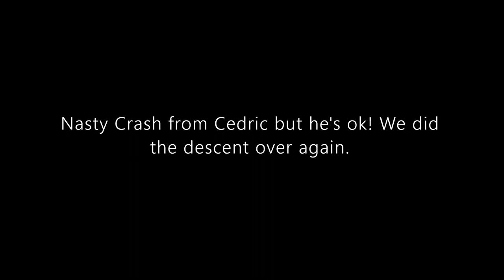MTB Snowworld Landgraaf (Halfpipe Afdaling) crash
Halfpipe afdaling aan snowworld Landgraaf + crash Cedric. Afdaling die langs komt op de mtb route parkstad Landgraaf.

Locatie: Landgraaf, Nederland

Bike: BH Ultimate rc 6.0
Gefilmd: 30/01/2020